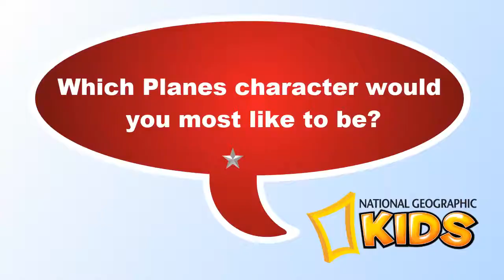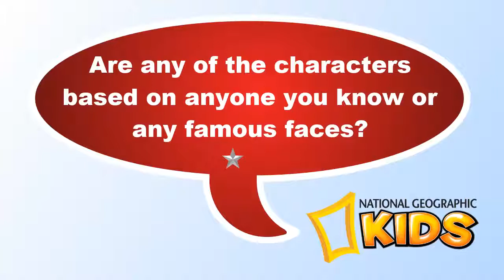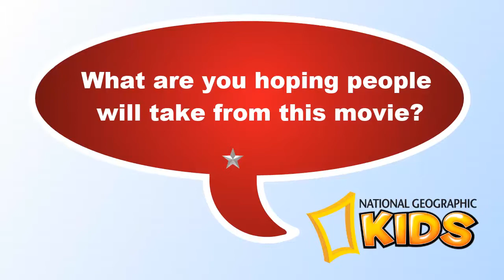National Geographic Kids chats to Klay Hall and Traci Balthazor-Flynn about Disney's Planes!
NG Kids' interview with Director Klay Hall and Producer Traci Balthazor-Flynn for Disney's Planes, out 16 August

Video edited by Daniel Ward